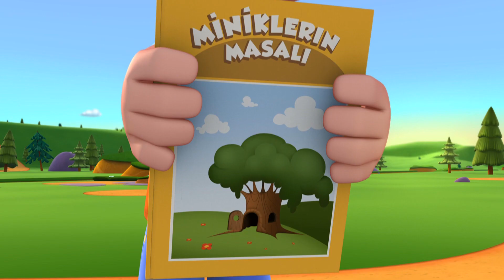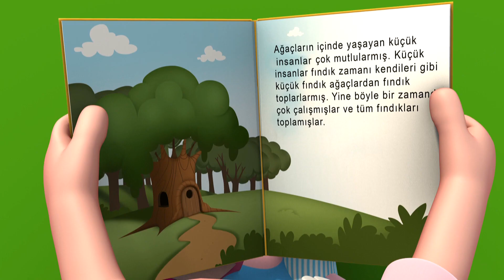Niloya Italian - La Favola / Il Tappeto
Benvenuti nel mondo di gioia e felicità di Niloya!

La Favola
Niloya esamina il libro illustrato delle fiabe dato in dono da suo fratello maggiore. Nota le piccole persone nel libro. Vivono negli alberi. Ci sono le piccole persone che vivono negli alberi anche nella vita reale? Niloya inizia a cercare l'albero nella fiaba per trovare le risposte alle sue domande.

Ogni momento di Niloya porta in sé diverse sorprese.

Il Tappeto
La madre di Niloya ha appeso un vecchio e carino tappeto in giardino. Suo nonno dice che sua madre aveva tessuto il tappeto quando era giovane e che aveva nascosto i suoi sogni dentro. Niloya è molto curiosa del sogno di sua madre che aveva tessuto in tappeto e cerca di trovarlo. Allo stesso tempo, inizia a tessere il suo sogno.

Dai, guardate anche voi Niloya ed esplorate questo mondo colorato.